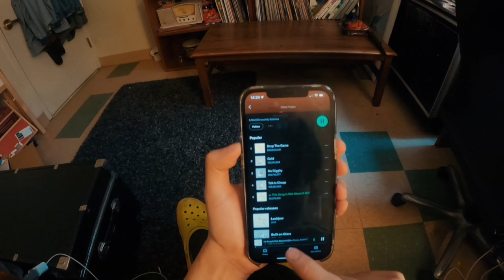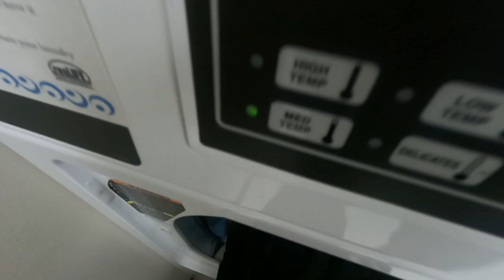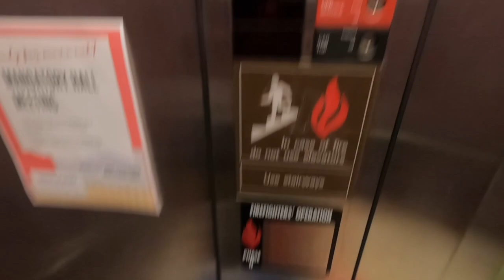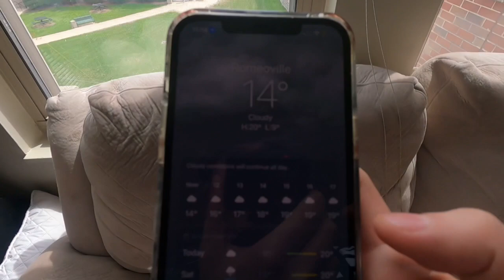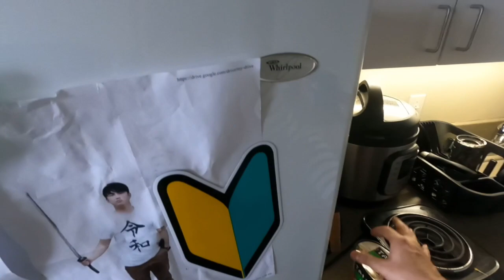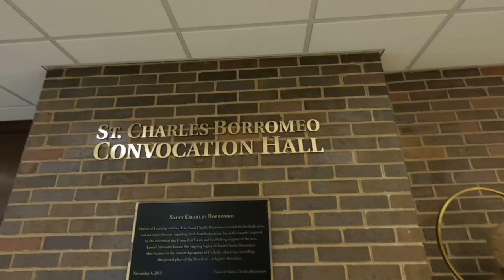Mr. GPhiO- 2022